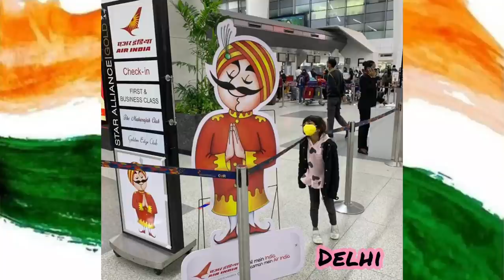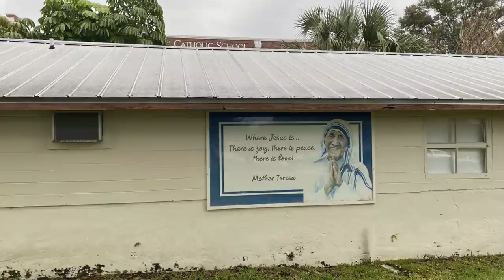387. India trip in one video||Made for Alesandra’s school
47. Tips and Tricks of Simple Makeup👌